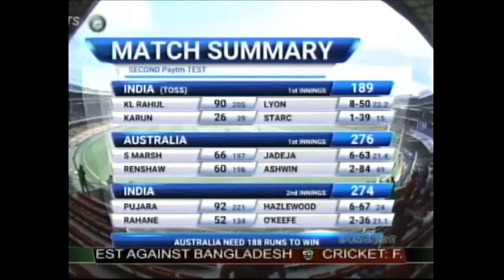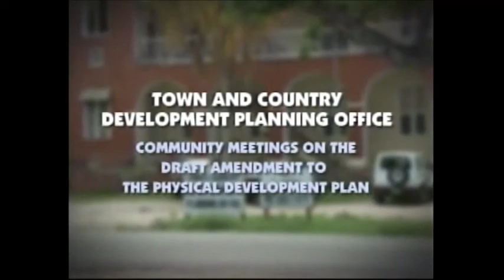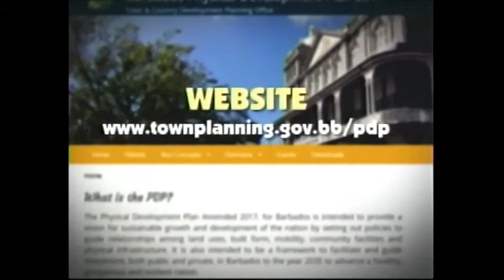CBC SPORTS Mar 07, 2017